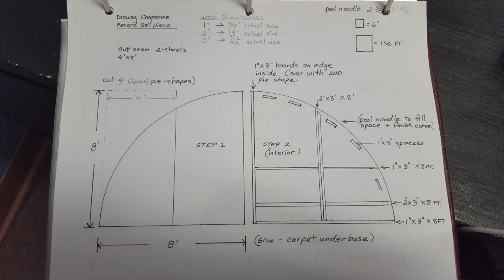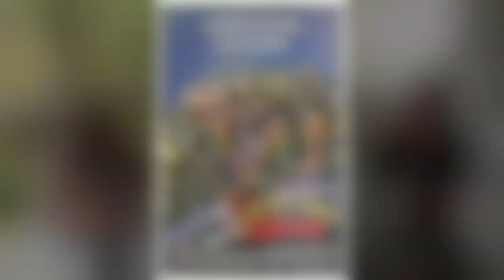Special Guest - Deb Erb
This week Mike & Laurie join Rob for their annual episode on his deck! Joining in on the fun is Deb Erb, creative mastermind! Deb has a lengthy resume of theatrical shows that she’s had a hand in bringing to life. From weather it’s props, set or costumes, Deb has it covered!